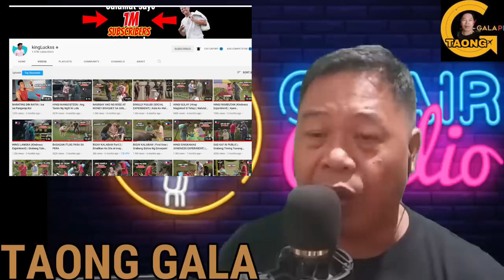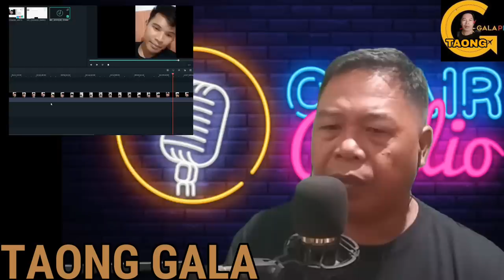KINGLUCKSS SOBRANG NAIYAK AKO | KAYA PALA WALA NG UPLOAD | TAONG GALA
KINGLUCKSS SOBRANG NAIYAK AKO | KAYA PALA WALA NG UPLOAD
Matagal na natin hinahanap ang ating Idolo na si KINGLUCKSS ang magaling na chairty vlogger mula ng makuha nya ang 1million subs ay biglang nawala sya.ito pala ang nakakaiyak na dahilan